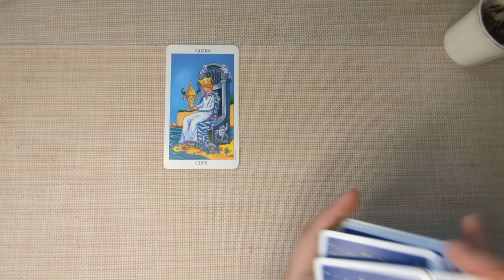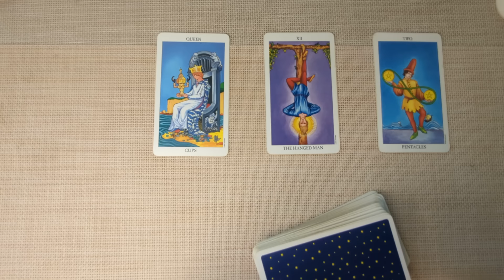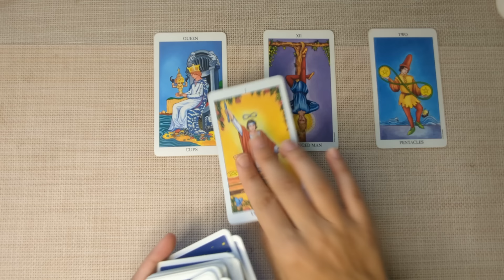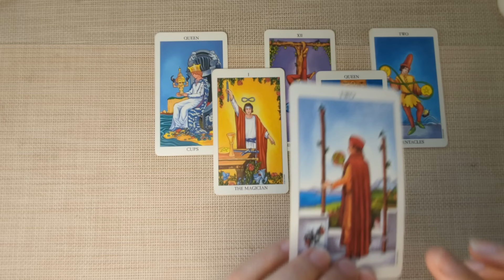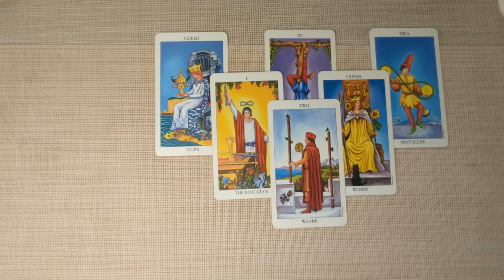VIRGO - The Cycle has Broken! Prepare For These Life Changing Turn of Events! AUGUST 12th-18th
Hello Virgo! I welcome and appreciate all likes, shares and subscribes! 💖